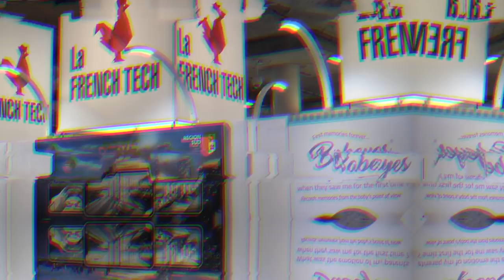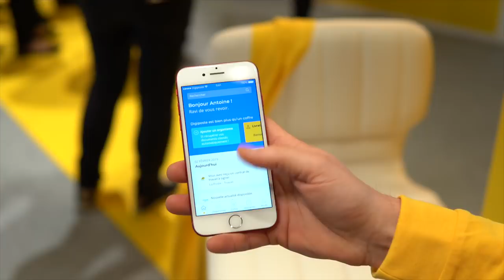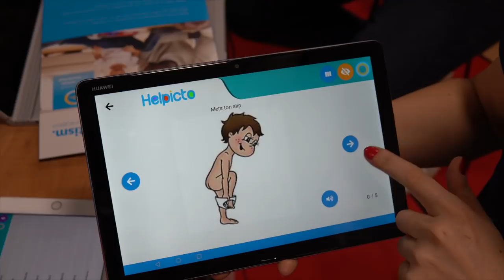LA FRENCH TECH AU CES 2019 🇫🇷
Après 4 jours de salon, découvrez nos coups de coeur parmi les sociétés françaises présentes au CES2019. Un grand bravo à toutes les startups FrenchTech qui on fait forte impression. Rendez-vous l'année prochaine pour un CES 2020 qui s'annonce riche, et dans quelques jours pour le test du Xiaomi Mi Mix 3.

Les autres startups présentées : Wizama, OnTracks, BeeLife, Helpicto.